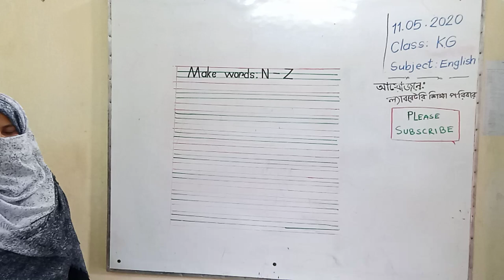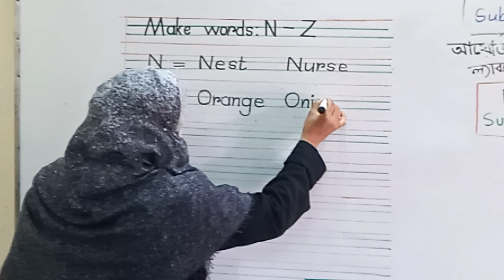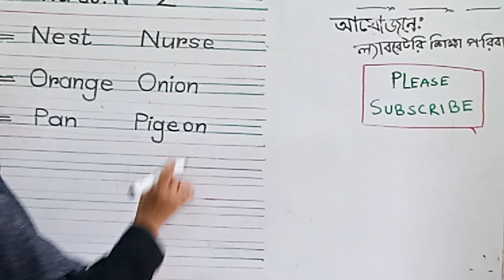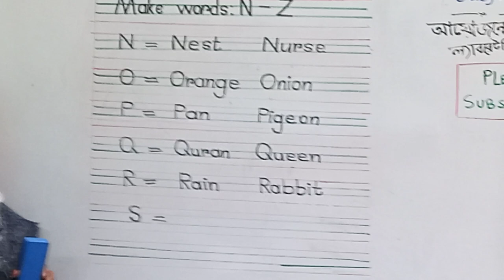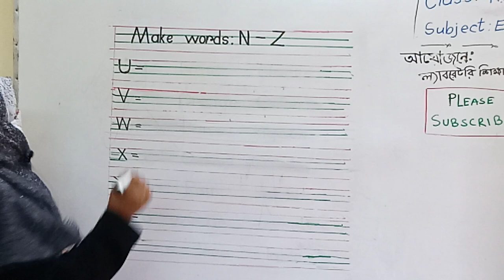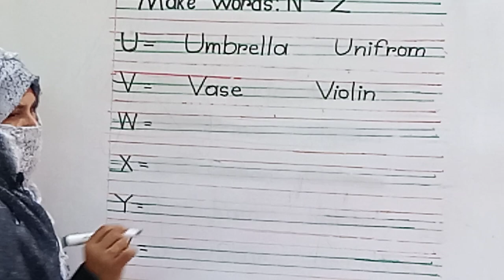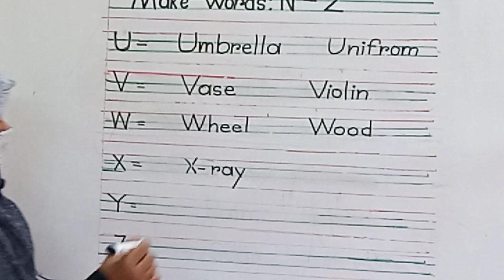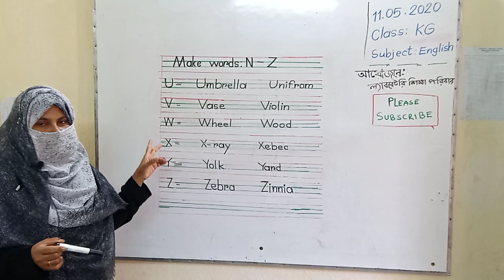KG English (Make Words)